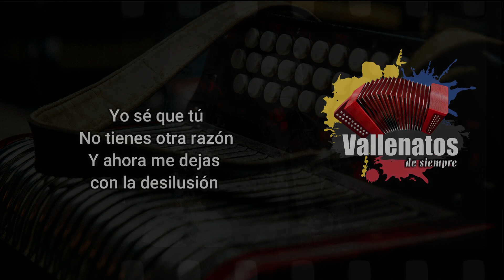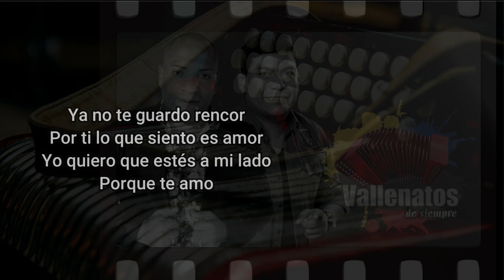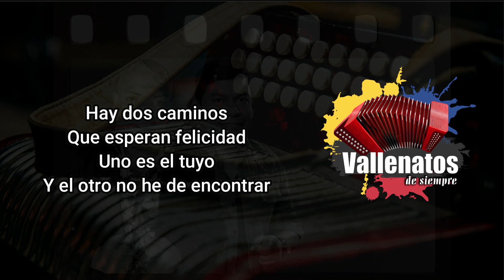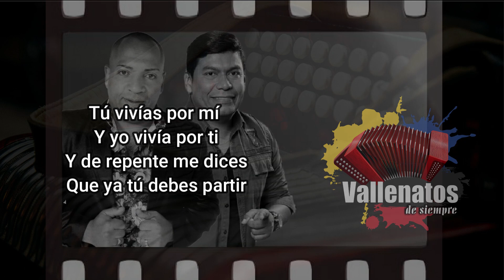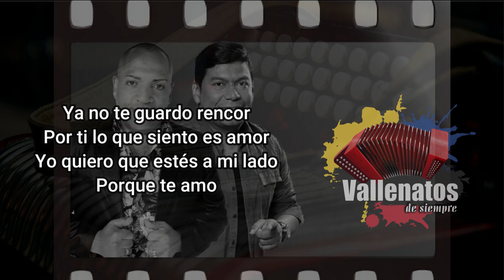Tu Partida - William Sierra & Alex Manga - Con Letra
Tu partida, otra canción de la gran PromesaVallenata William Sierra, esta vez, acompañado de Alex manga. Una letra sentida que relata lo que muchas veces hemos vivido. La partida de el amor de la vida.

Cuéntanos en los comentarios qué te parece y acompáñanos apoyando los nuevos talentos de nuestro Folclore Vallenato.

Yo sé que tú
No tienes otra razón
Y ahora me dejas
con la desilusión

con la desilusión

Aquella noche llorando
Creí que iba a morirme
No me lo había imaginado
Y lo creía imposible

Mis ilusiones murieron
Era algo irreversible
Contigo yo había soñado
Mientras que éramos felices

Con tu partida dejaste
Mi vida hecha un desastre
Hoy solo queda un recuerdo
De lo que fue un momento

Mi corazón desangraste
Y mi alma tú destrozaste
Heriste mis sentimientos
Mi realidad es tormento

Mis ojos lloraron por ti
Mi pecho suspira por ti
Mis brazos anhelan tenerte
En mi regazo

Ya no te guardo rencor
Por ti lo que siento es amor
Yo quiero que estés a mi lado

Ahora te vas
No sé si tú volverás
Por qué te marchas
Si yo no te causé mal

Hay dos caminos
Que esperan felicidad
Uno es el tuyo
Y el otro no he de encontrar

Tú vivías por mí
Y yo vivía por ti
Y de repente me dices
Que ya tú debes partir

Me quedaré con tus besos
Pues tú me hiciste sufrir
Con sus caricias tan tiernas
Que un día me hicieron feliz

En mi regazo

Porque te amo
En mi regazo